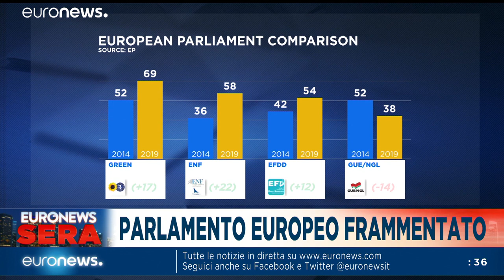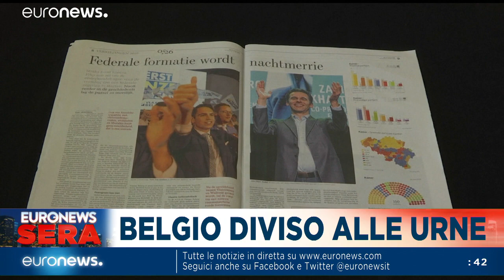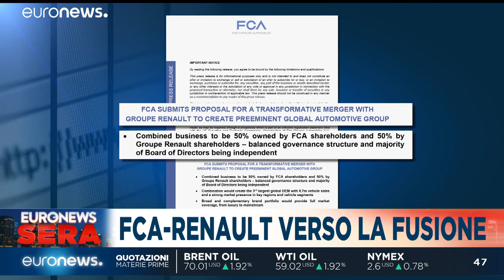Euronews Sera | TG europeo, edizione di lunedì 27 maggio 2019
Non solo Europa nell'edizione di Euronews Sera di questo 27 maggio …